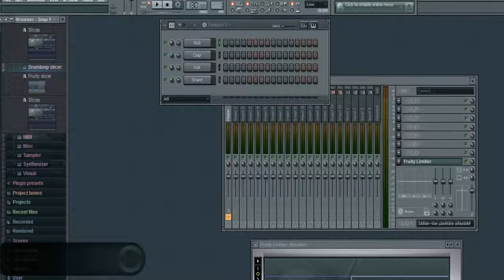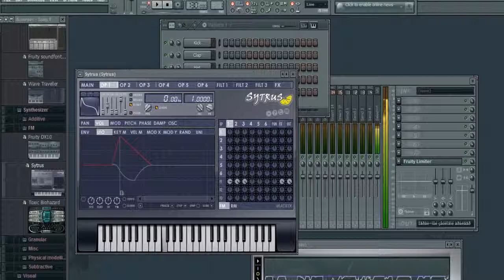DJ MustardTyga Type Beat FL Studio